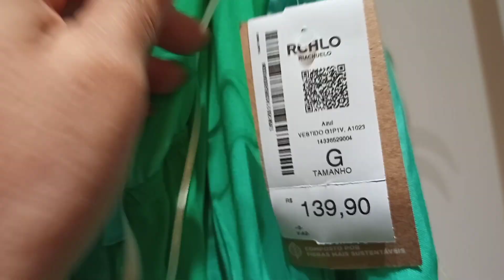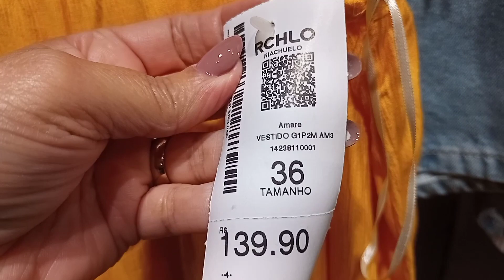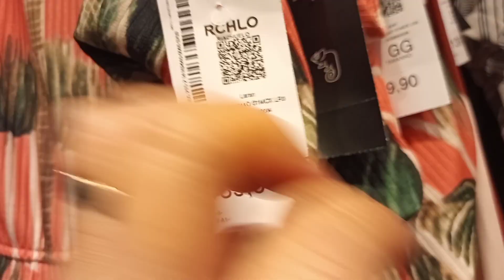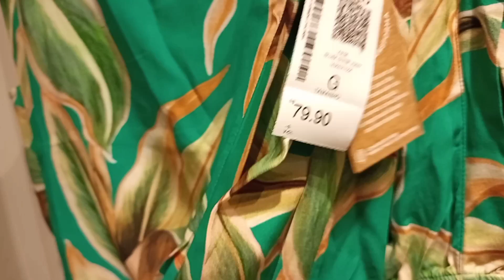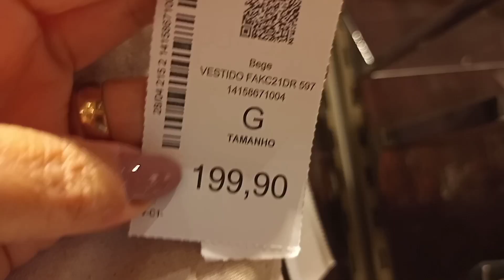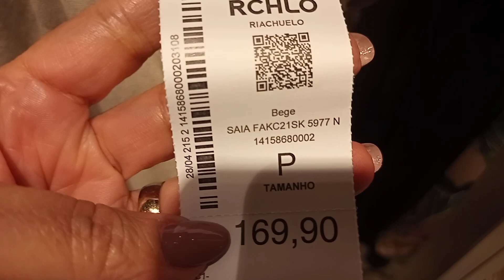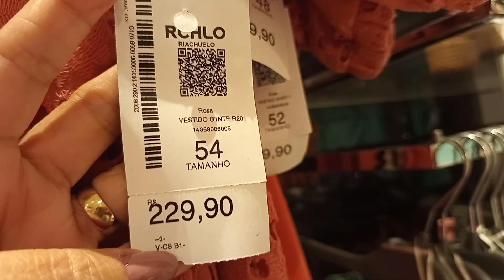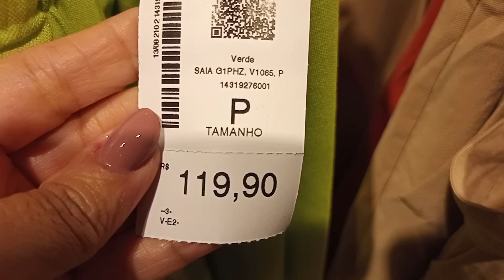TOUR NA RIACHUELO COM MUITAS NOVIDADES LINDÍSSIMAS.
Oi meninas mas um TOUR para vocês e hoje e na Riachuelo com muitas novidades, está LINDÍSSIMAS.

🌼DEIXE 👍

🌼SE INSCREVAM 🔔